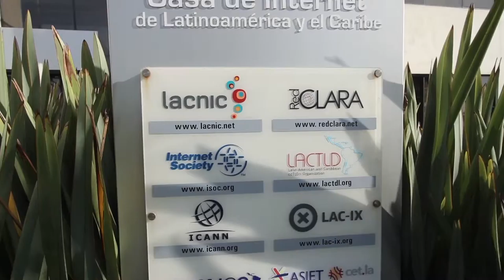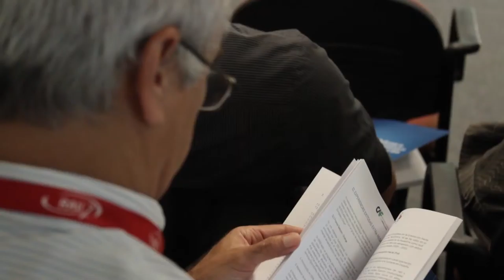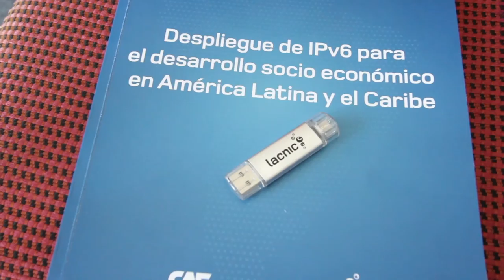CAF - LACNIC presentación oficial